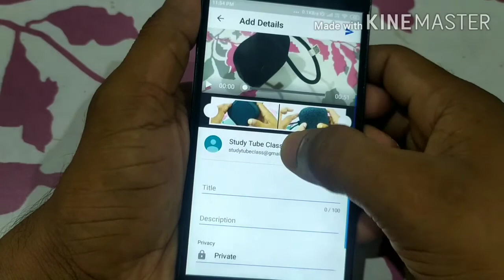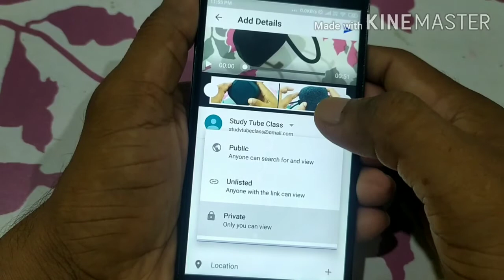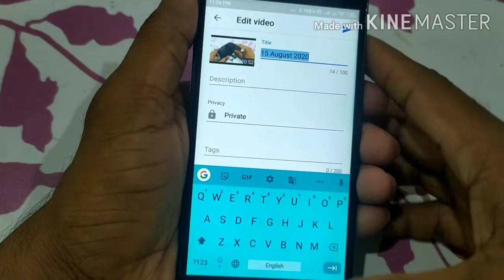How to Upload Video in YouTube ? YouTube par Video Upload kaise karein? By Sunil sahu in hindi !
Hello guys Here you can See How to Upload Video on youTube in hindi by Sunil sahu.

video upload kaise karte hain,
YouTube video uploading secret,
how upload videos on YouTube,
best method to upload YouTube video,
YouTube video uploading tips,
simple way to upload video in YouTube,